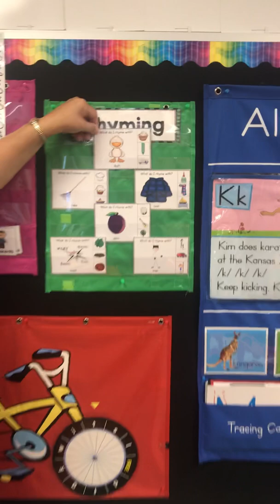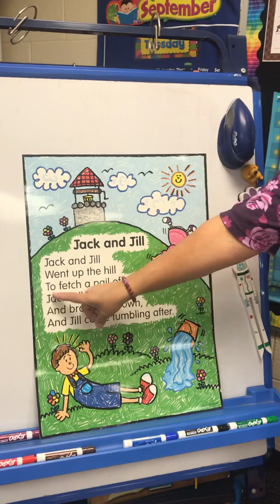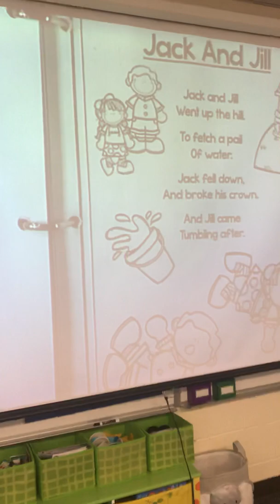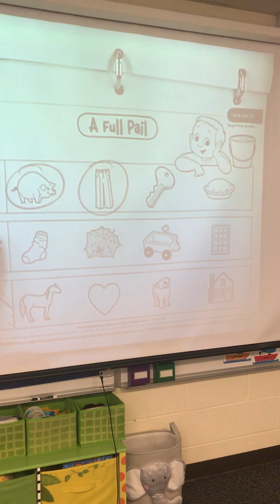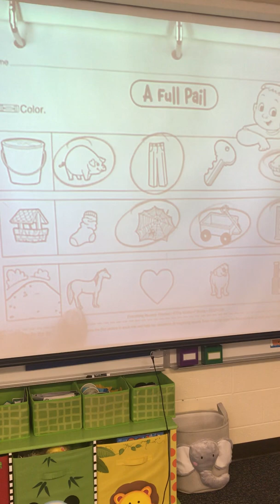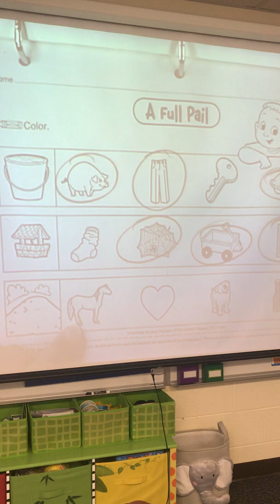Sept. 23 Reading 2